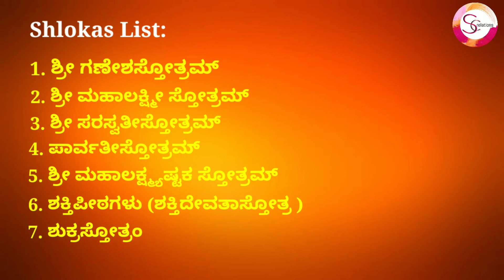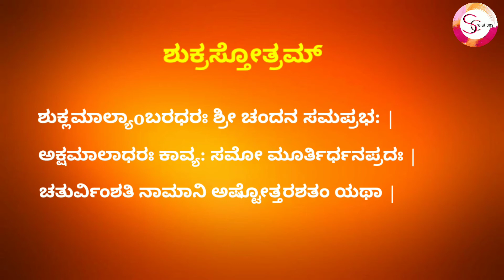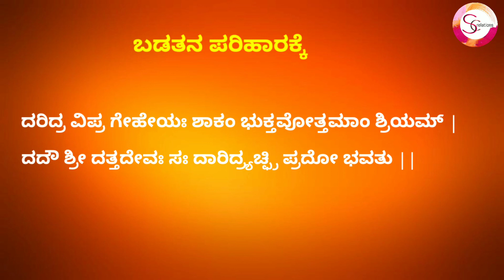Friday Shkolas | Nithya Prarthana | Positive Vibes